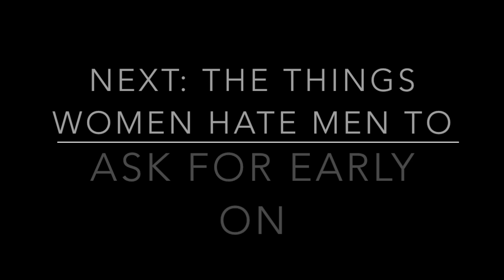Relationships: What It Means When He Says "Let's Be Friends"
Why is he suggesting you two should only be friends and not gf-bf. Here's an age old question and one many women can not read between the lines. Today we will discuss this very topic and open up your eyes, ladies, on why he might've said these words or something along these lines. Keep in mind, if he's truly into you, you will know with no question in mine. He will not suggest you to date other men or people for that matter (men are territorial). He will not keep you as an option. He will make you his woman and be proud to have you with that title. He will take you around his friends and family and out in public. Here are a few things he could be saying without actually saying them. Today we read between the lines! Enjoy.

Are you single with no one on the horizon or dating someone or just in the dating scene but need a few more dating tips, tools and strategies to get over this hump? JOIN my FACEBOOK group DATING TO MARRIAGE. Here’s the link:

Are you in a long term relationship or married and wish you could get more ways to have a better marriage, ask questions and share your thoughts with like minded peeps?
JOIN my FACEBOOK group RELATIONSHIP BOOTCAMP 101.